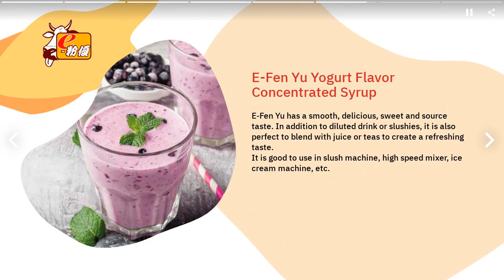Fruit Syrups | GREEN EXPERTS CORP. | Taiwantrade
Premcham Fruit Syrups Series | GREEN EXPERTS CORP. | Taiwantrade

ABOUT US
GE is specialized in concentrated fruit syrups for food service industry.
Our products are good for making all kinds of drinks like bubble tea, juice drink, smoothie, soda drinks and many more.
OEM/ODM is welcome!

00:00:00 GREEN EXPERTS CORP.
00:00:07 ABOUT US GE is specialized in concentrated fruit syrups for food service industry. Our products are good for making all kinds of drinks like bubble tea, juice drink, smoothie, soda drinks and many more. OEM/ODM is welcome!
00:00:14 WE ARE CERTIFIED Food safety is our Top priority! We adheres to ISO22000, HACCP, FSSC and HALAL standards.
00:00:21 Processed from natural fruit juice, it is the best fruit flavored drink base. Premcham fruit syrup series is high cost-effective, and its wide range of flavors for use in various applications is ideal for foodservice establishments. Premcham Fruit Syrups Series
00:00:28 Lucky Tree series is processed from selected premium natural juice and puree by the most advanced technology. The flavor is fresh and natural like the freshly picked fruit to satisfy the picky taste buds well. Lucky Tree Concentrated Fruit Syrup
00:00:35 E-Fen Yu has a smooth, delicious, sweet and source taste. In addition to diluted drink or slushies, it is also perfect to blend with juice or teas to create a refreshing taste. It is good to use in slush machine, high speed mixer, ice cream machine, etc. E-Fen Yu Yogurt Flavor Concentrated Syrup
00:00:42 Premcham Orange Pulpy Syrup See More Lucky Tree Mango concentrated syrup See More E-Fen Yu Yogurt Flavor Concentrated Syrup See More
00:00:49 Contact us TODAY!